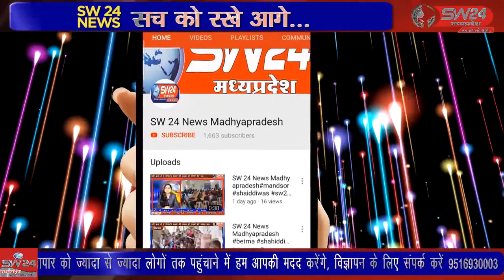SW 24 News Madhyapradesh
खरगोन जिले में बरुड़ थाना क्षेत्र के अंतर्गत ग्राम काजल माता में एक विवाहिता की जहर खाने से मौत का मामला प्रकाश मे आया है। जिला अस्पताल में पीएम कराया गया। पीएम रूम पहुची मृतिका की बहन सेंवती ने ससुराल पक्ष पर प्रताड़ना का आरोप लगाया है। खरगोन से जयंत गुप्ता की रिपोर्ट